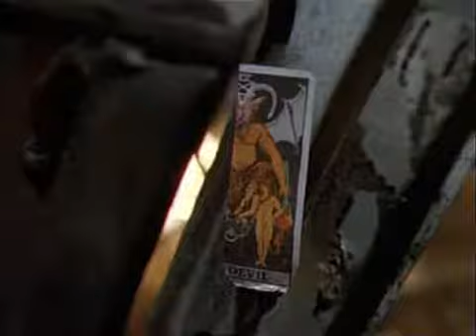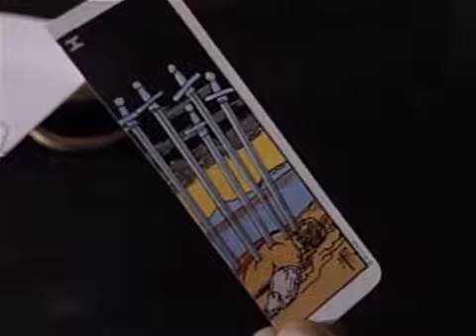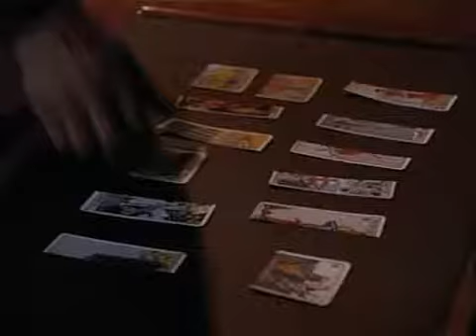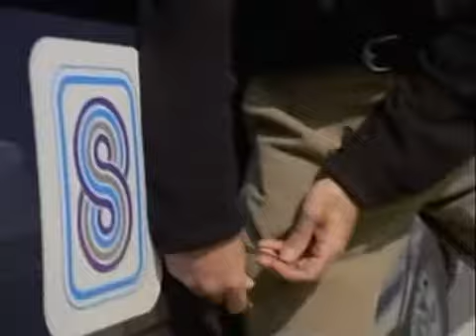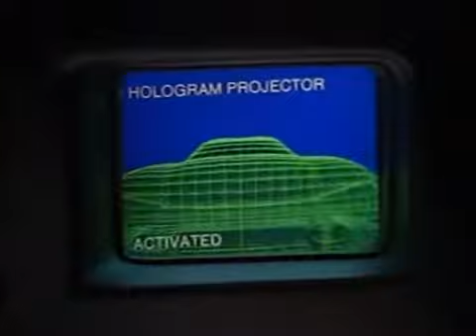zmije s01e10 solokapr 1994 fs atvrip divx ac3 cz bio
Akční / Sci-Fi / Dobrodružný / Drama

USA, 1994, 78x45 min
Režie: Mario Azzopardi, Danny Bilson, Michael Vejar, Bruce… (více)
Scénář: Andrew W. Marlowe, Jim Trombetta, Paul De Meo, Darrell Fetty
Hrají: James McCaffrey, Dorian Harewood, Joe Nipote, Carlos Gómez, Mark Pellegrino, Ken Foree, Ric Roman Waugh, Parley Baer, François Chau, William Russ, Wendy Robie, John Pyper-Ferguson, Stephen Macht, Sydney Walsh, Rob Freeman, Tom McBeath, Daniel Boileau, Patricia Charbonneau, John Cothran Jr., Pamela Bach Hasselhoff, Raphael Sbarge, Joyce Hyser, Tim Thomerson, Colin Lawrence, Sam Behrens, David Parry, Charlie Spradling, Mike Genovese, Richard de Klerk, Annabelle Gurwitch, Adam Harrington, Jamie Rose, Douglas Chapman, Bernard White, Michael Kopsa, Peter Keleghan, Tim DeZarn, Michael Harney, Jill Teed, Kim Kondrashoff, John Mese, Camille Winbush, Patti Allan, Colleen Winton, Michael Champion, Scott Heindl, Howard Siegel, Ingrid Torrance, Jim Shield, Ken Kramer, Bill Dow, Gerry Rousseau, Jennifer-Juniper Angeli, Sean Campbell, Karen Maruyama, Daryl Shuttleworth, Julianne Christie, Rebecca Staab, Vito D'Ambrosio, Ralph Manza, Dawn-Lyen Gardner, Douglas Rowe, Robert Duncan, Daniel Bacon, Frank Cassini, Alex Diakun, Kathleen Duborg, Peter Flemming, James Dugan, John Moore, Trevor White, Allan Havey, Vincent Guastaferro, Marya Delver, Biff Manard, Vladimir Skomarovsky, Adam Hendershott, Charles Noland, Jack Shearer, James Purcell

Mesto Metropol ovláda kriminálna skupina Outfit. Tajná organizácia vyzve technika Juliana Wilksa aby zostrojil superauto Zmiju, ktoré má zničiť Outfit. Zmija potrebuje šoféra a Julian sa rozhodne zmeniť identitu bývalému šoférovi Outfitu Michaelovi Paynovi, ktorý havaroval a leží v kóme. Stáva sa z neho Joe Astor, detektív, ktorý po boku Juliana a policajta Frankieho začína bojovať proti zločinu. Prvá séria seriálu "Viper" z roku 1994 patrí k výborným kriminálnym seriálom 90 tych rokov a je najvydarenejšia z celkovo štyroch sérií.